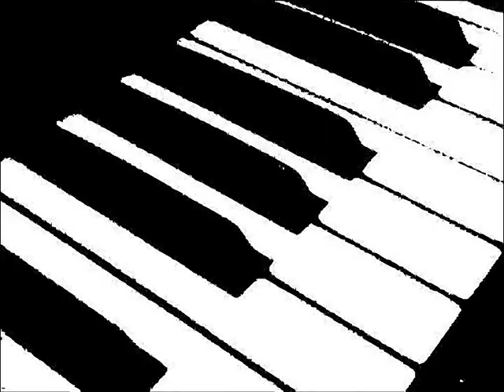"SATUYEYE" (Special Girl, Oceanic) music di donna & ydennek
"SATUYEYE" (Special Girl, Oceanic)
with Happy Ocean Band and musicians friends...,
voice JAZMIN     /     keyboards DI DONNA
samplers programmer JAMMY
video edit DI DONNA, OLIVER & JAMMIE...